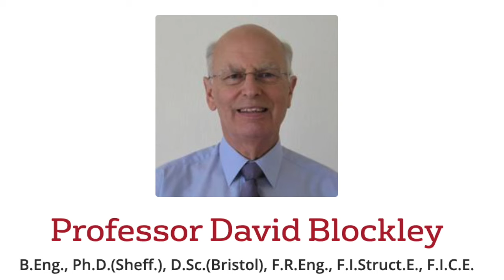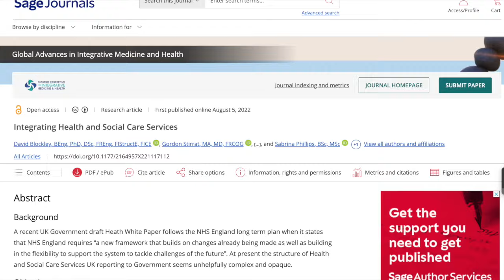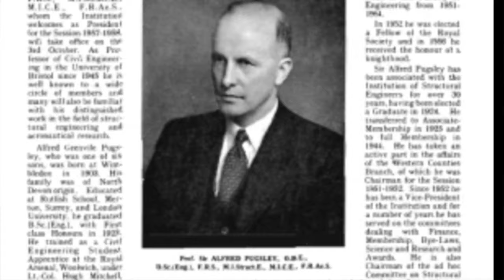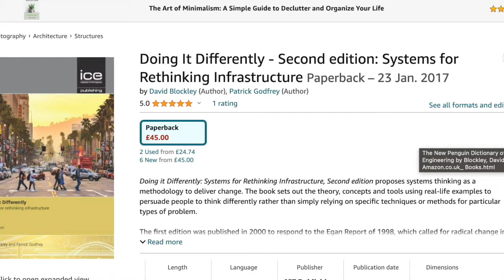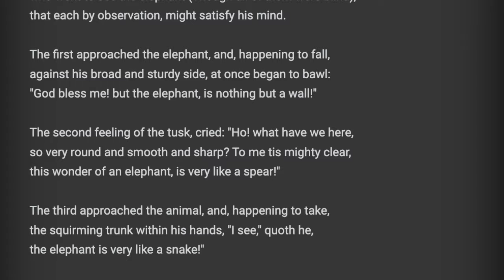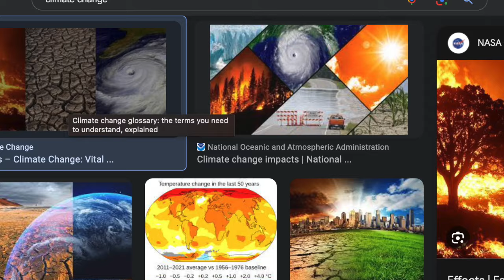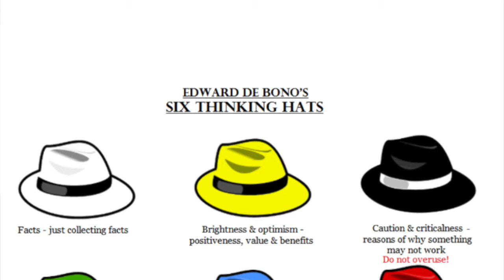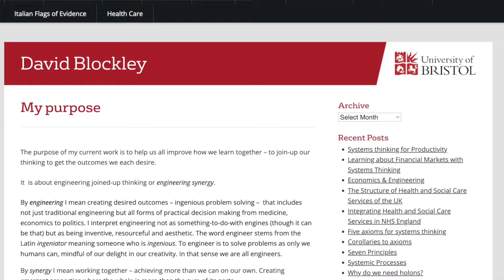Climate Change: An Urgent Call for Principled Capitalism from Professor David Blockley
Climate Change: An Urgent call for Principles Capitalism from Professor Blockley.In this video I speak with Professor David Blockley about his new book Climate Change is and Opportunity and why we need principles capitalism.Learn how Professor Blockley has used his Knowledge skills and experience to write books in his professional field.His curiosity regarding Economics and Climate Change has led him to write a book .Take away some practical tips on what you can do and also how you can as a nurse write about your experience and combine it with your passions.

The aim of this channel is to give nurses practical tips to navigate their career progression. Simple loc hairstyles you can do at home and budget travel tips.

In this video I (video description )

If you found this video help do like and share it with others.And if want to get more valuable information let me know by leaving a comment, subscribe and hit the notification button .

About:
Welcome to Sabrina Phillips YouTube channel. In this episode you'll learn